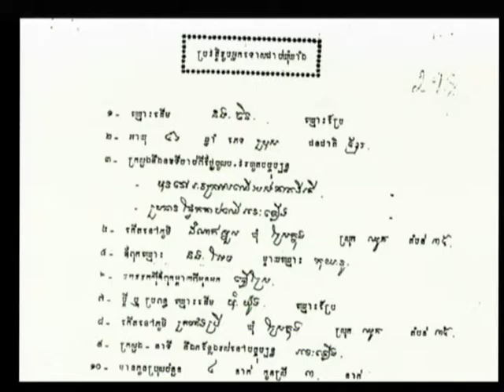Session 3 - 02 July 2009 - Case 001 - En/Fr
Witness Norng Chanphal